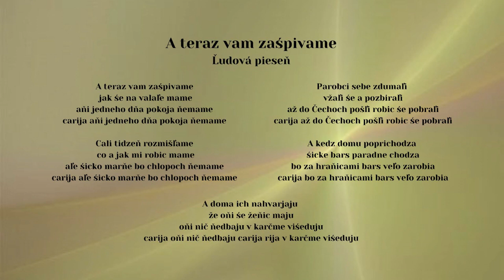PAĽO ROZKOŠ, A teraz vam zašpivame, ľudová, Videorohaľ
V súčasnosti je Pavol Rozkoš známy nielen svojim spevom a hrou na akordeóne, či heligónke, ale mnohým je známy aj ako spevák a zabávač. So svojou vlastnou aparatúrou hrá a spieva pri rôznych príležitostiach a
v rôznych kútoch prevažne východného Slovenska. Aby potešil svojich priaznivcov, rozhodol sa nahrať ďalší album, v ktorom sa prezentuje úplne sám – z čoho pramení aj názov tohto cedečka "Sám Paľo a jeho śpivanki".